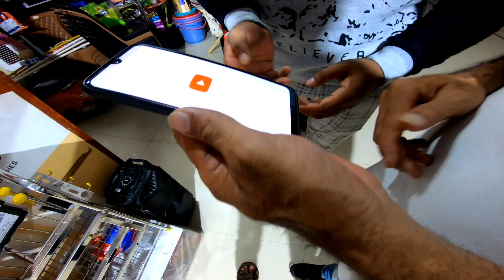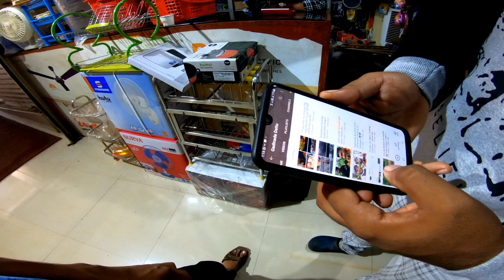Old car turned into a stereo car/maruti 800/vintage cars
hey internet,